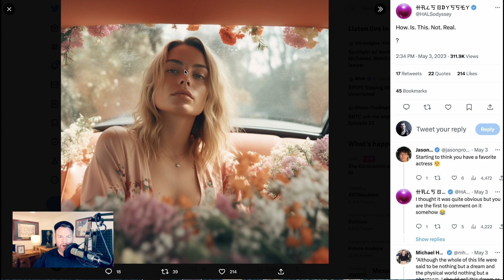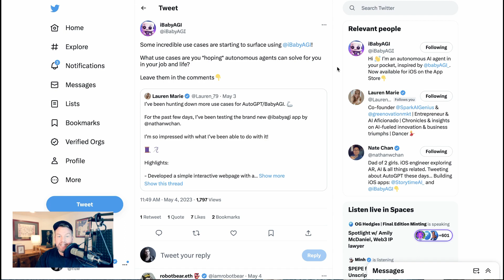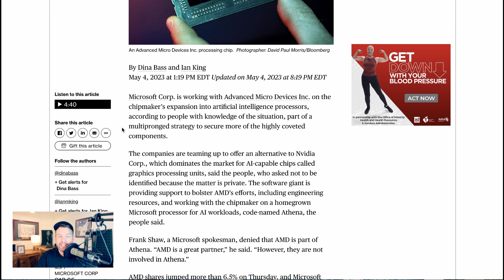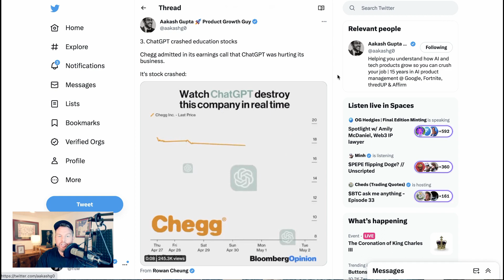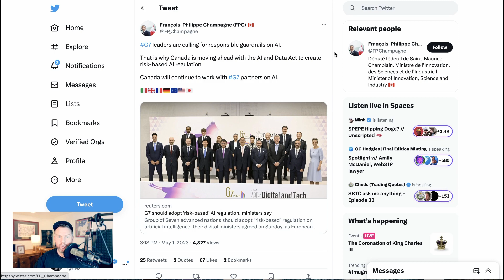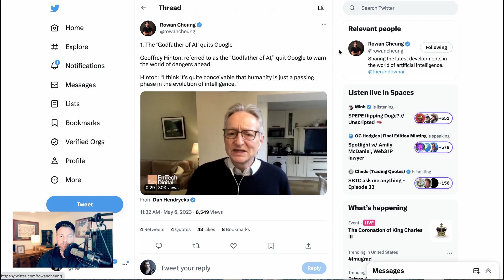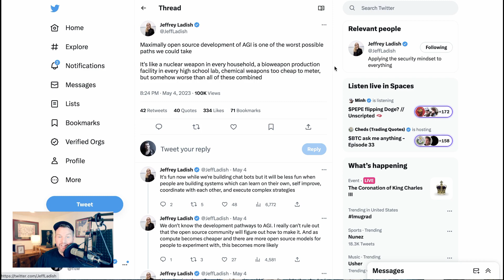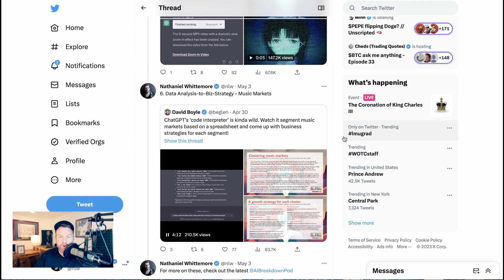AI Just Quietly Had One Of Its Most Important Weeks Ever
Midjourney v5.1
Inflection Pi
iBaby AGI
Brain-to-video CEBRA research
Microsoft Bing updates
Microsoft-AMD AI chips?
Samsung bans AI
Meta ChatGPT malware warning
IBM 7800 jobs disrupted by AI
Chegg stock craters because of ChatGPT
White House AI meeting
OpenAI back in Italy
Geoffrey Hinton leaves Google, warns on AI